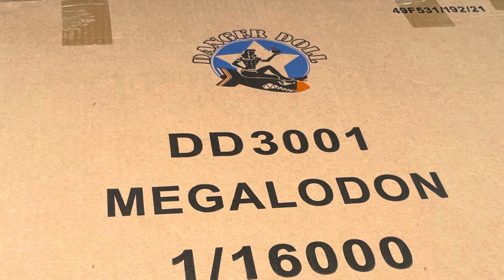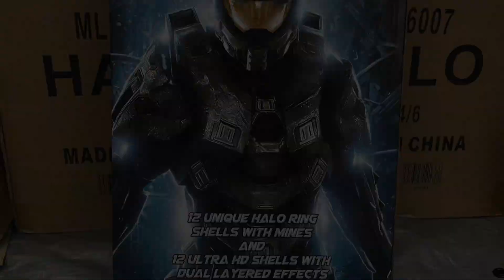Road Trip!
Made a little video of my latest pick up. Ended up with around 60 cases.